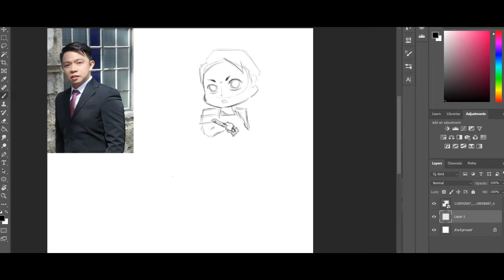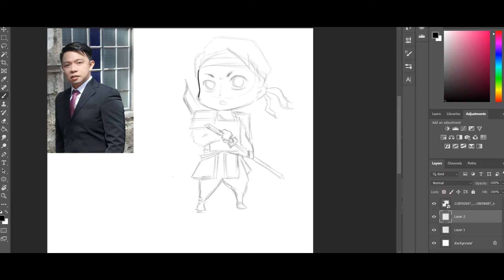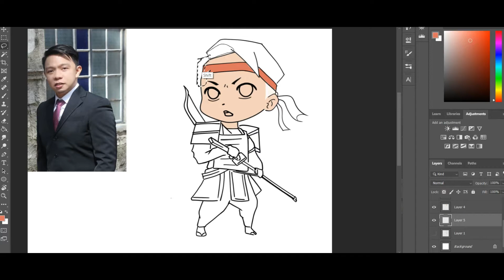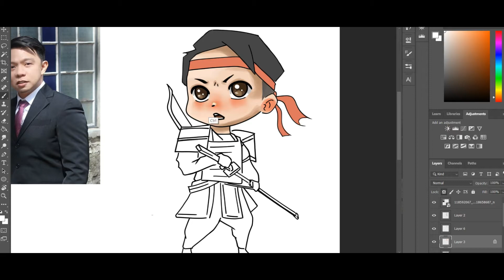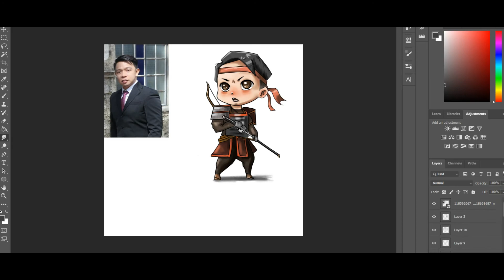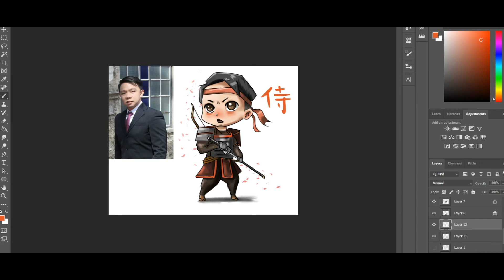Chibi Transformation - Ghost of Tsushimark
I created a FREE art for my friend Mark Suarez who's a really fan of Ghost of Tsushima so I turned him into a Samurai based on my experiences of playing the game.